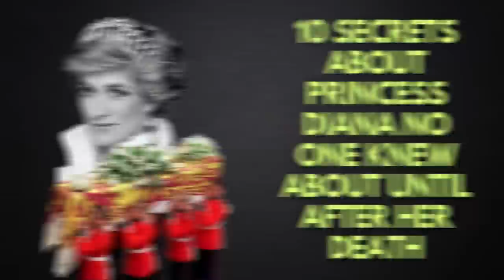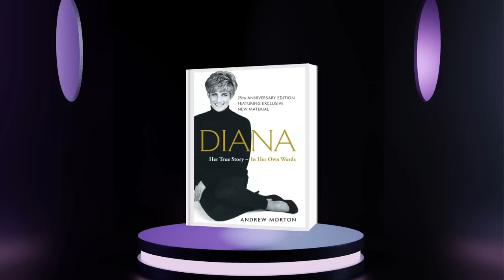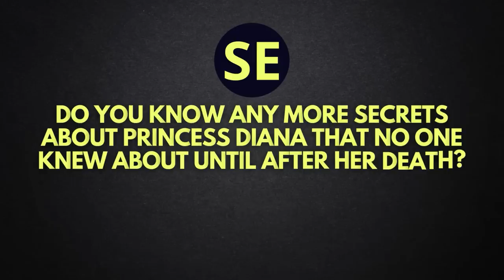10 Secrets About Princess Diana No One Knew About Until After Her Death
Princess Diana was one of the most beloved members of the British royal family, and her death in 1997 was a tragic event that shocked the world. However, many aspects of her life were not well known to the public until after her death. In this video, we reveal 10 secrets about Princess Diana that were only revealed after she passed away. From her difficult childhood to her troubled marriage to Prince Charles, these are the stories that you never knew about the People's Princess.

1)This video has no negative impact.
3)It is transformative in nature.